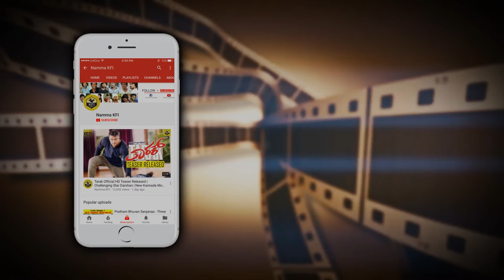Kushboo Then & Now Photos | Top Kannada Actress | Kushboo Rare Unseen Pics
Kushboo Then & Now Photos, Top Kannada Actress Kushboo Rare Unseen Pics  Kushboo Old Photos